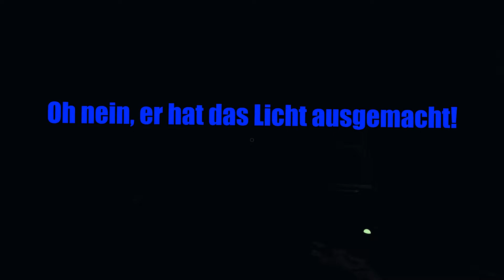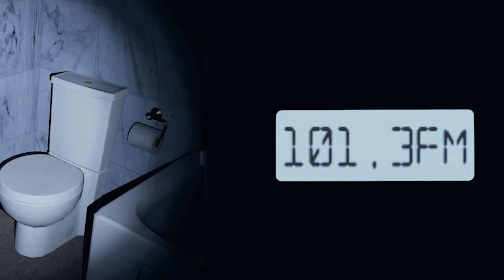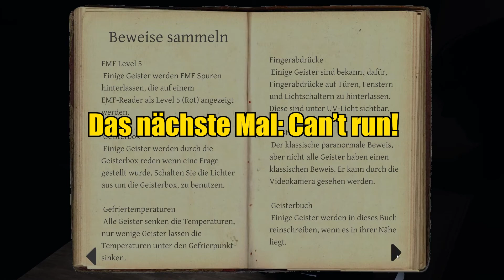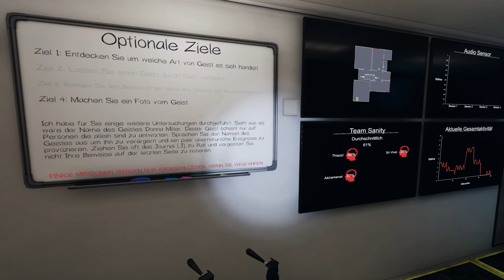HÜBLDN! | Phasmophobia - Von Satanischen Omis und Christlichen Böden!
Hey hey ^^
Endlich ist wieder Freitag! Startet gut mit unserem Video ins Wochenende!
Team HÜBLDN! ist wieder auf Geisterjagt in Phasmophobia und wir haben unsere besten Momente für euch in ein Video zusammen gefasst!

Viel Spaß beim Gucken und bleibt gesund! ^^

Euer HÜBLDN! Team